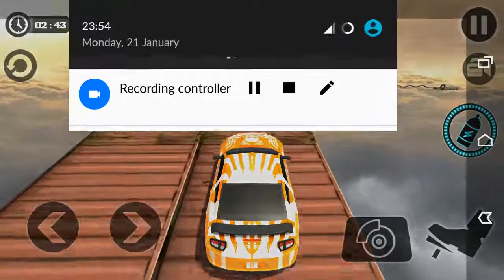سيارات اطفال روعة - العاب اطفال سيارات - سيارات اطفال - العاب اطفال سيارات - NEW KIDS GAMES